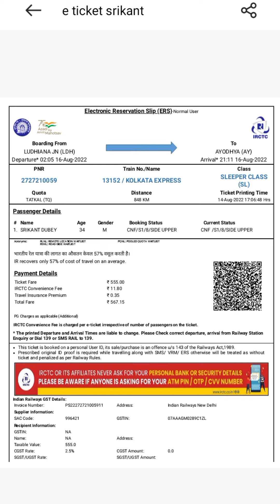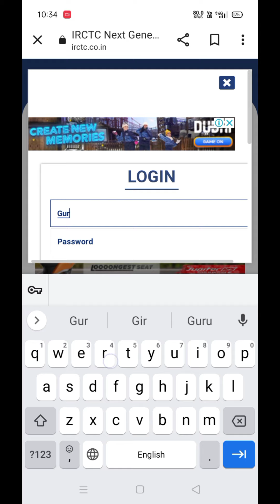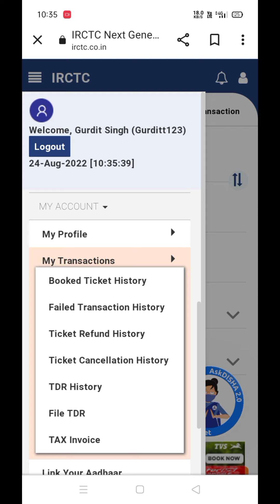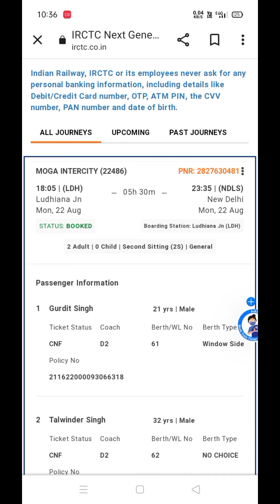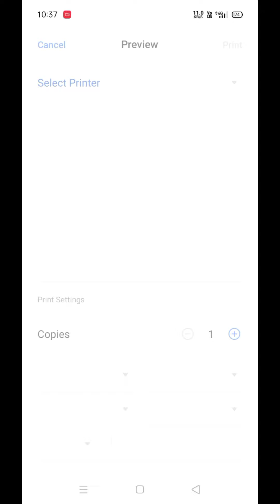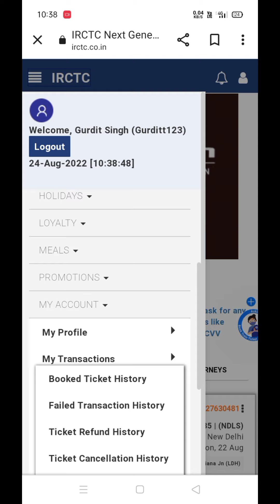How to Print Train Ticket In IRCTC | मोबाइल से ट्रेन टिकट का प्रिंट कैसे निकालें?